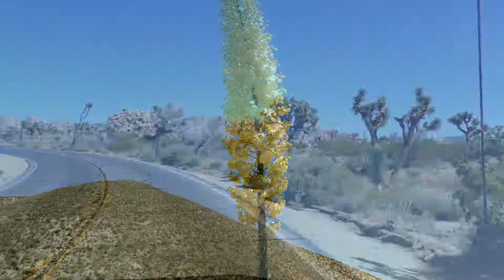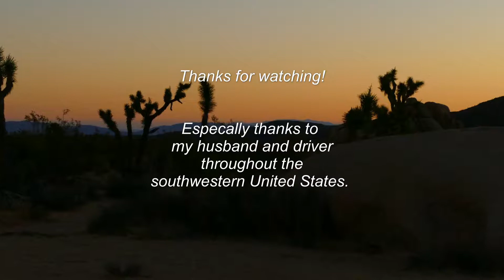USA Southwest 2018 - Joshua Tree National Park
Auf Fototour im Joshua Tree Nationalpark